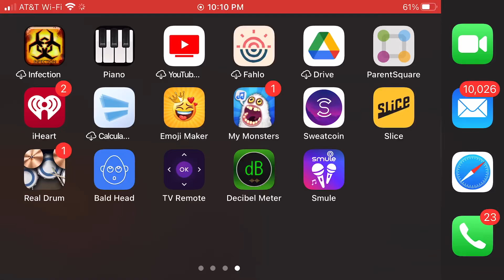My singing monsters gameplay